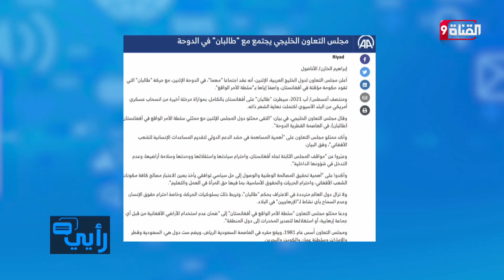اجتماع هام بين طالبان ومجلس التعاون الخليجي